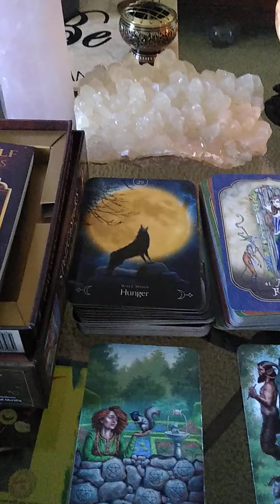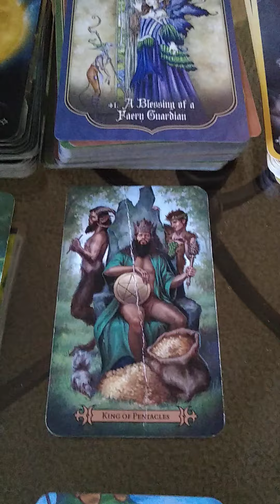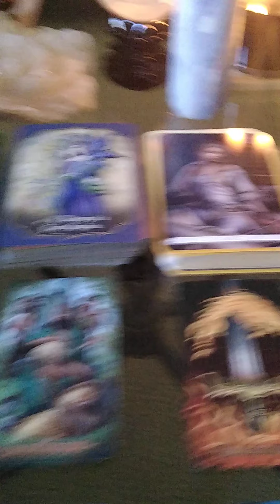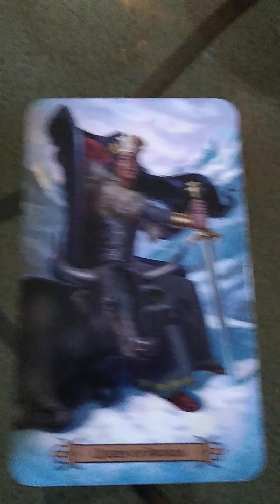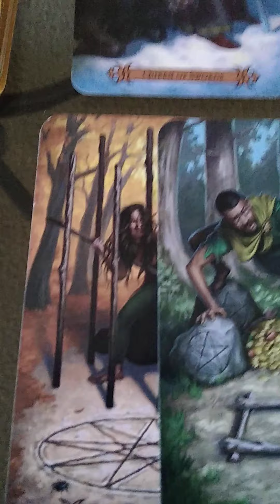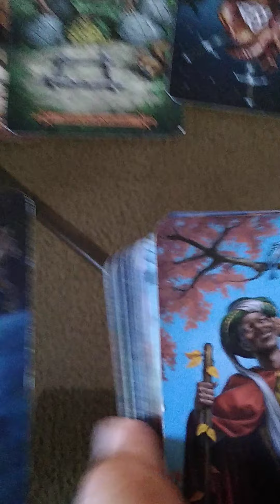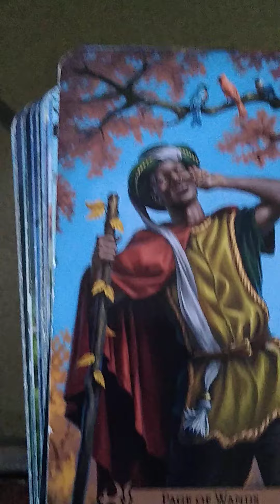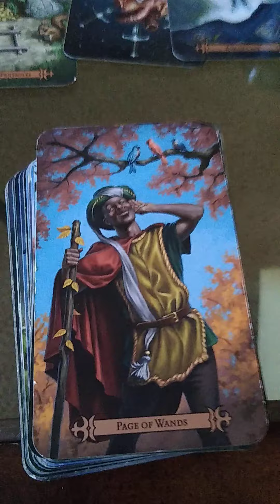Super full Moon in Scorpio!¡ Amazing Collective Read!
Definitely a time to grow out the old for the new. You can't add to a cup already full of it's full of yesterday's...No more what if's!